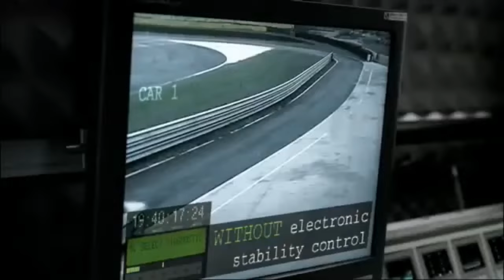Safer Vehicles - Electronic Stability Control - Waka Kotahi NZ Transport Agency